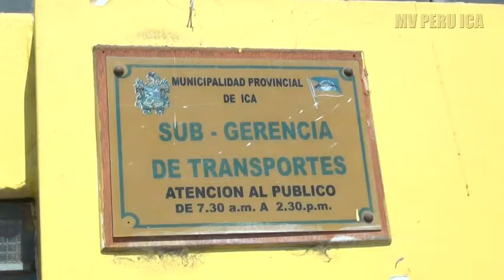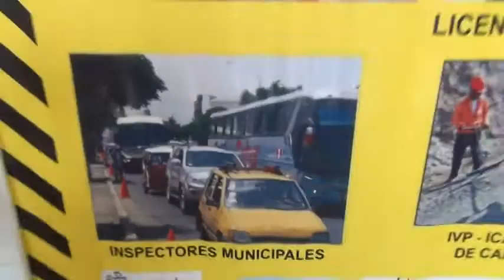NUEVAS RUTAS PARA MOTOTAXIS EN ICA!!!!!!!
REGIDOR DE LA MUNICIPALIDAD PROVINCIAL DE ICA,  JULIO CAMPO MANIFESTO QUE LAS  MTOTOTAXIS TENDRÁN NUEVA RUTAS PARA DESCONGESTIONAR EL CENTRO DE LA CIUDAD.